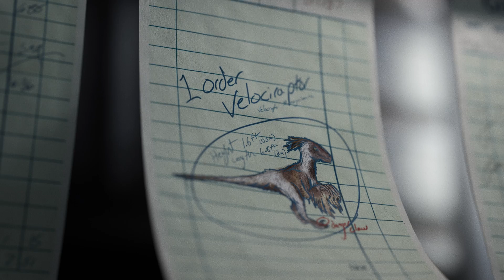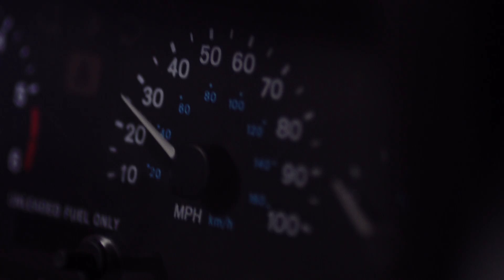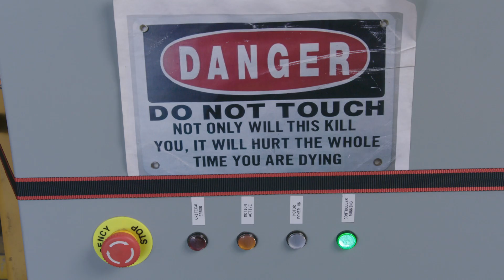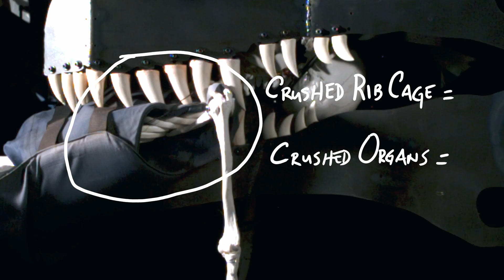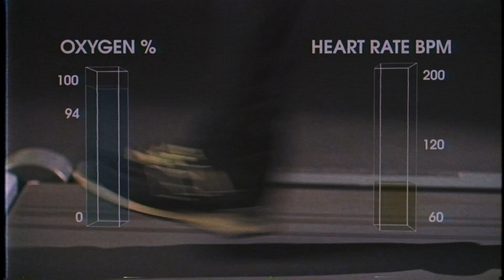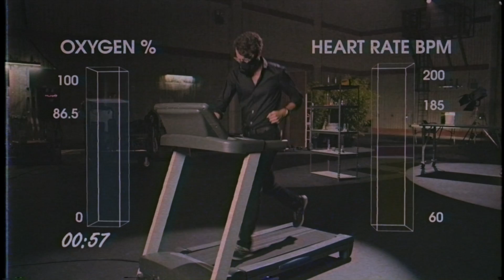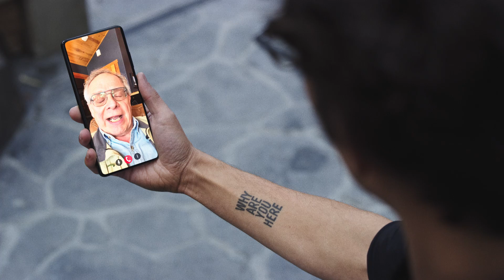Could You Survive JURASSIC PARK?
Guest Starring

Life finds a way…Jake (that’s me!) is enjoying a relaxing vacation at Jurassic Park when something goes terribly wrong and the dinosaurs escape their cages. With the prehistoric beasts running rampant, the race is on to get to the last boat off the island…and see if you could survive the awesome power of a T-Rex bite, being hunted by Pterosaurs and conversely, whether or not dinosaurs could actually survive in OUR world.

(Click “Show More” for references)

0:00 Welcome To Jurassic Park
1:52 Real Life Dinos
3:58 Real Life Science
6:10 Getting Bitten By A T-Rex
9:31 The Ptruth About Pterosaurs
13:04 Could Dinosaurs Exist Today?
16:50 Helicoptering Out

ADDITIONAL LEARNING

•              Climate of the Dinosaur era (paleoecology) and could they survive in our world: